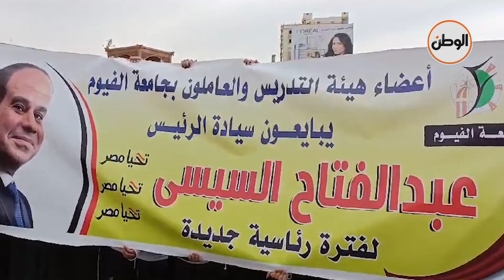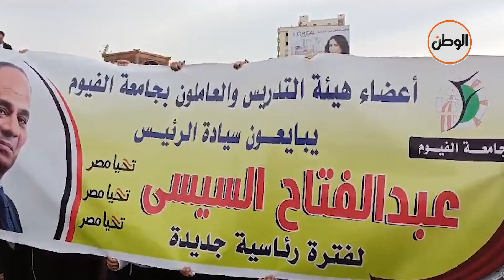بالمزمار والأعلام.. الآلاف من الفيوم يطالبون الرئيس السيسي بالترشح لفترة جديدة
تقرير : أسماء ابو السعود